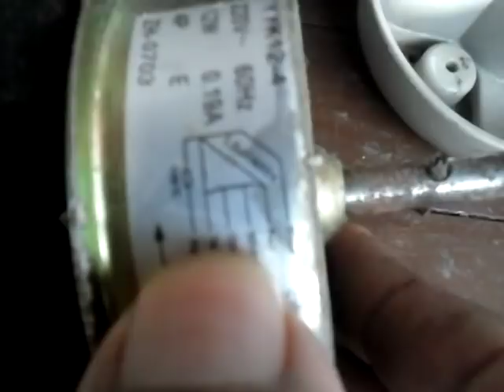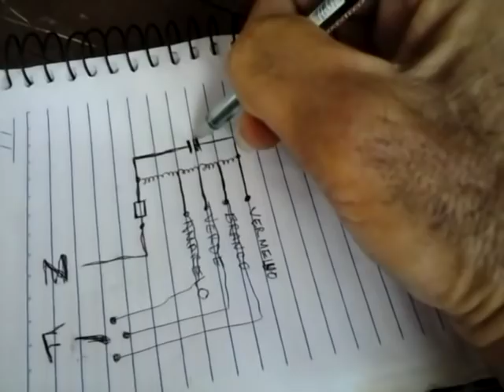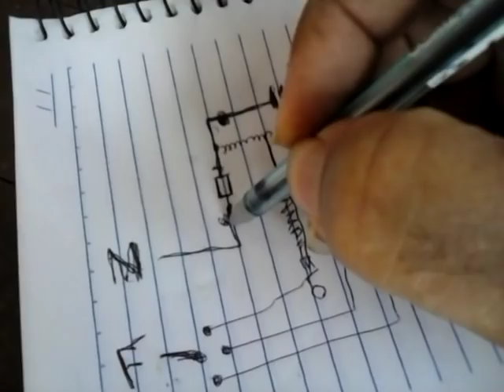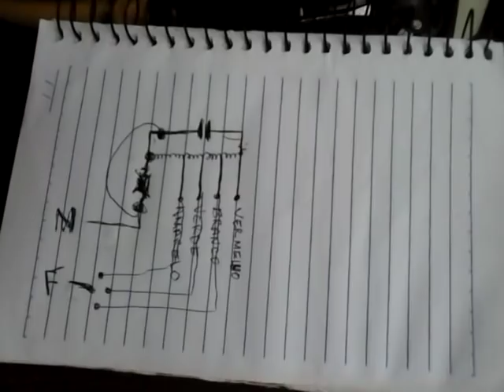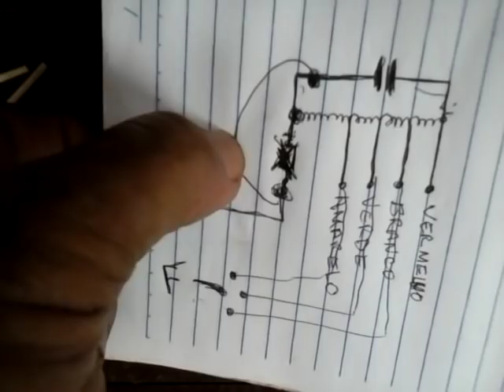Fusível de ventilador aberto! Não mexa no fechamento, siga o esquema.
Neste vídeo mostro como repor fusível de ventilador sem abrir o fechamento das bobinas (Isolamento).